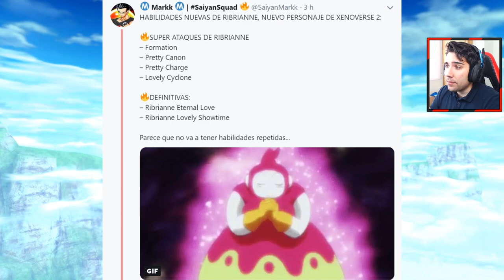RIBRIANNE, Nuevo personaje del DLC 9! - Dragon Ball Xenoverse 2